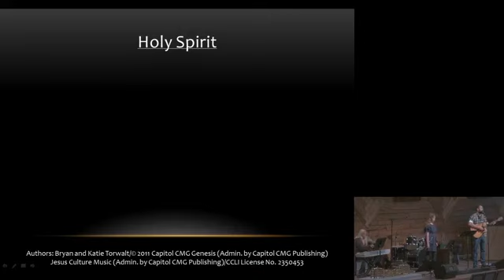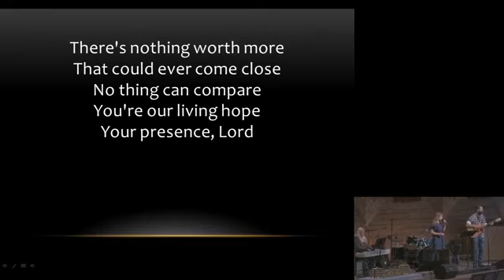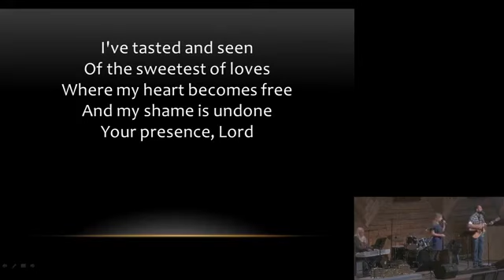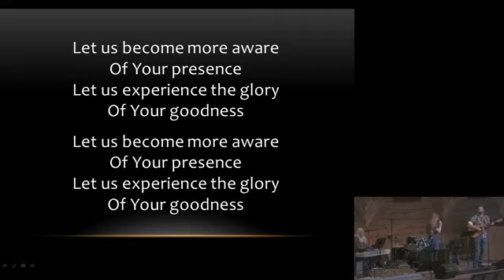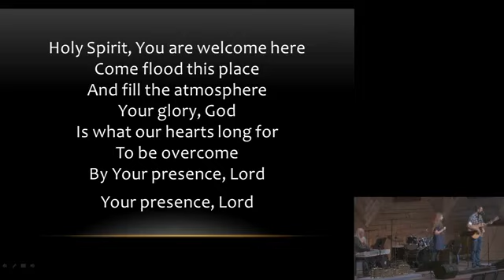2020 11 01 Sunday School